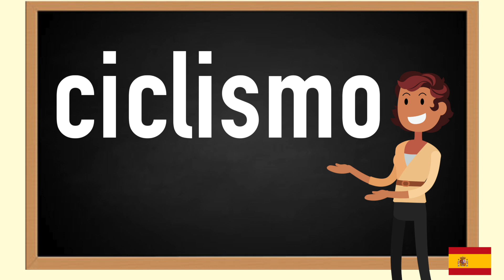How to pronounce ciclismo in Spanish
In this video you will learn how to pronounce ciclismo in Spanish. Pronunciation is key.Repeat daily and you will fall in love with Spanish. Language learning should be fun , these tutorials are meant for you to gain value and enjoy learning Spanish.